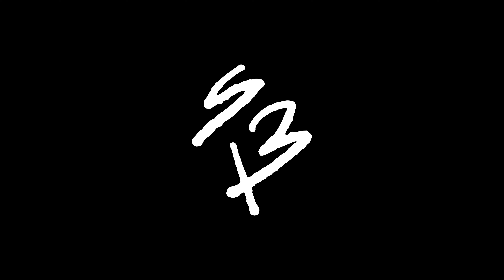Beat-Making Using A Random Number Generator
SHORT BUSS13 breaks down how they made a beat using a random number generator.

Intro beat: "Quaaluder" by SHORT BUSS13